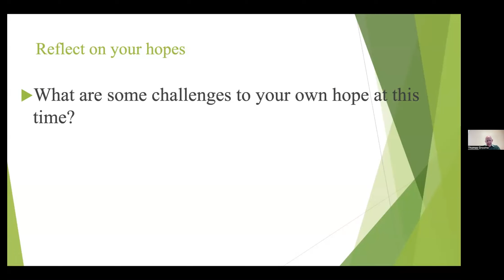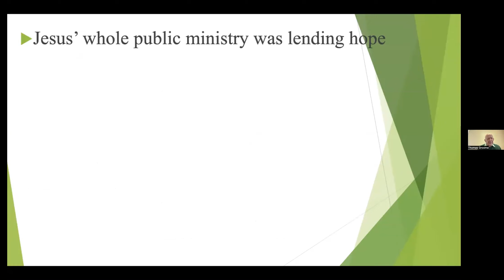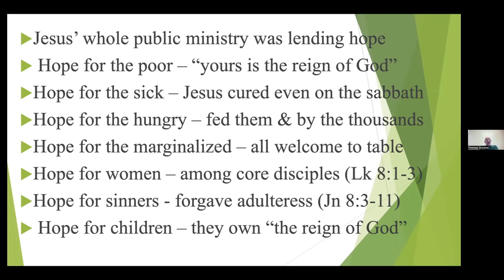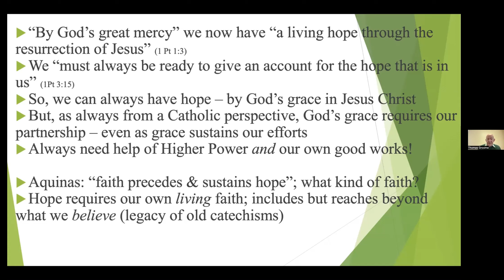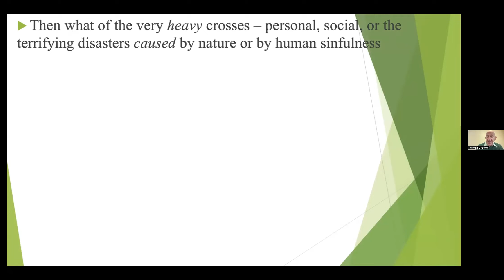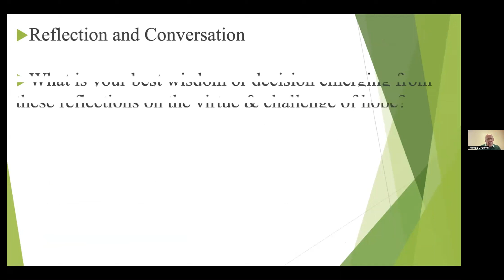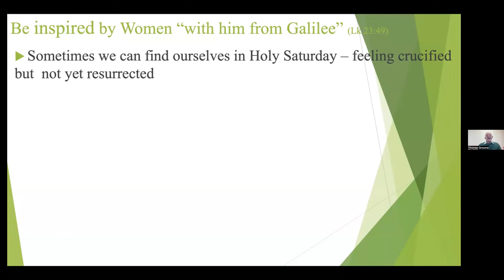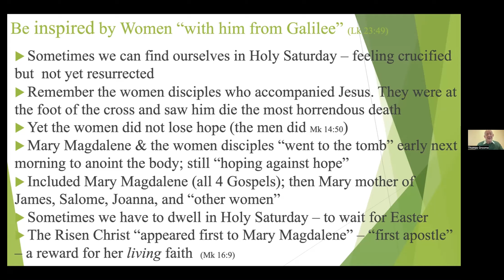Faith for the Heart – Hope | Professor Thomas Groome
In this third of a three-part Lenten series, The Church in the 21st Century Center (C21) at Boston College invites you to hear Prof. Thomas Groome speak about hope. This conversation drew upon chapter 9 of his book, Faith for the Heart: A “Catholic” Spirituality (Paulist Press, 2019).

Date of event: March 18, 2024

All three parts of this series can be found on the Church in the 21st Century YouTube channel. Explore additional faith resources at bc.edu/c21 and below.